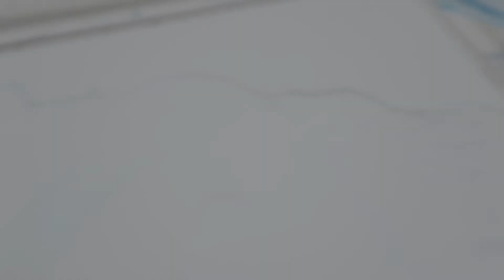Masterpiece in Progress - Session 10 - Better Together